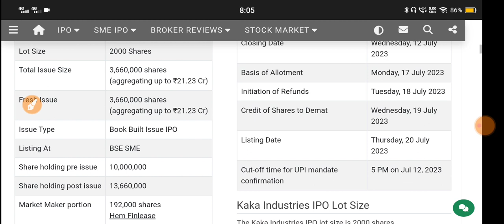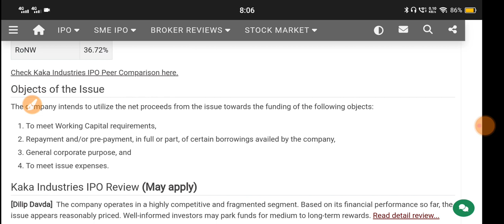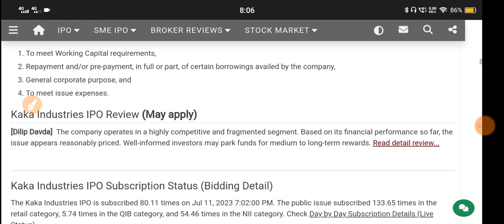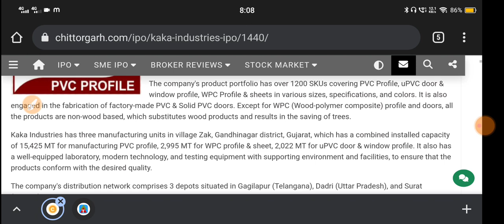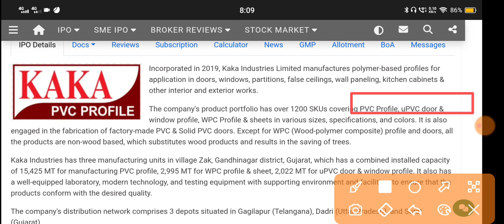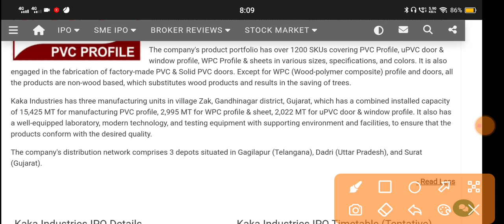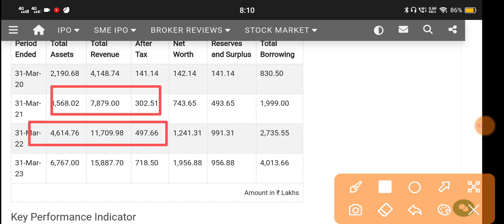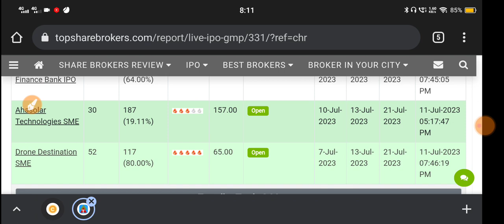Kaka Industries Ipo 🔴 Kaka Industries 🔴 Kaka Industries Ipo Gmp 🔴 Kaka Industries Limited Ipo 🔴 Kaka